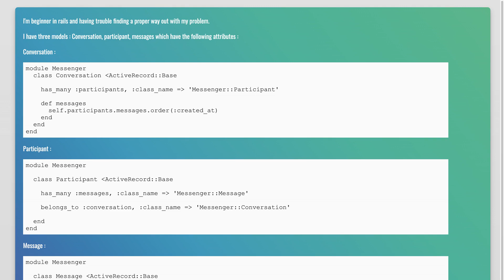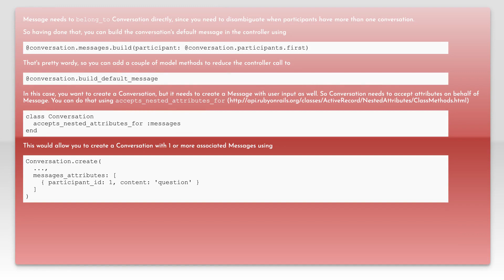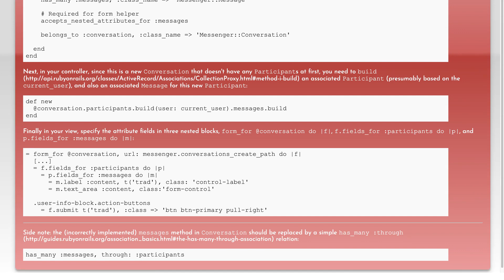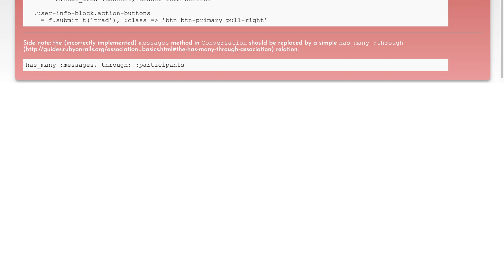Double has_many attributes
ruby-on-rails: Double has_many attributes

Related to: ruby-on-rails, ruby-on-rails-4, activerecord